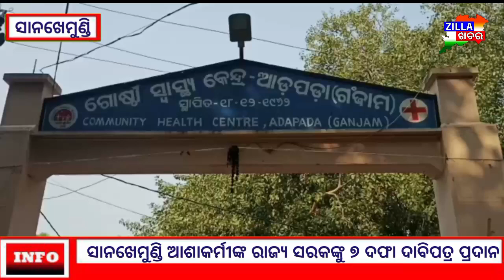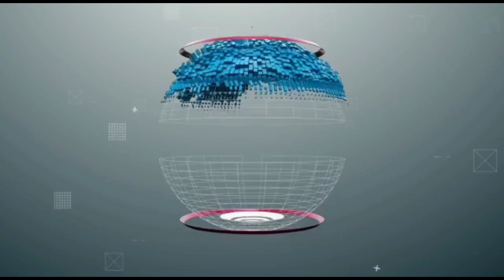ସାନଖେମୁଣ୍ଡି ଆଶାକର୍ମୀଙ୍କ ରାଜ୍ୟ ସରକଙ୍କୁ ୭ ଦଫା ଦାବିପତ୍ର ପ୍ରଦାନ